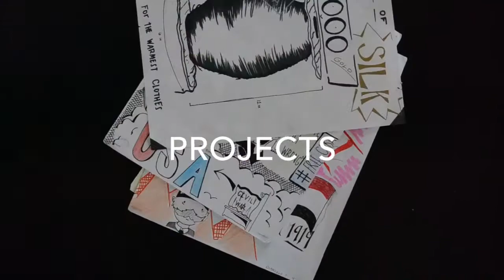AP WORLD HISTORY by Diangelo Cuevas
Ap World History Project

19-2000